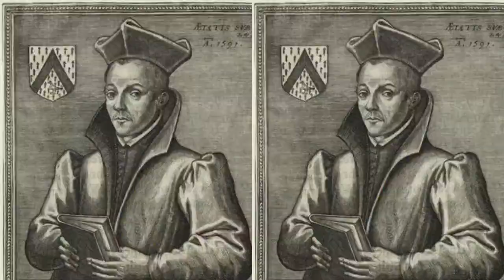Robert Sungenis, Byzantine Scotist on Geocentrism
Welcome back to Militant Thomist.

@RSungenis and @thebyzantinescotist7081 discuss the science, scripture, and tradition of Geocentrism and why it should be accepted as truth.